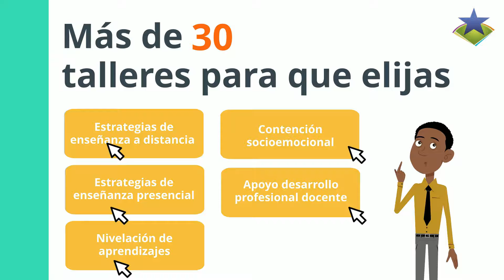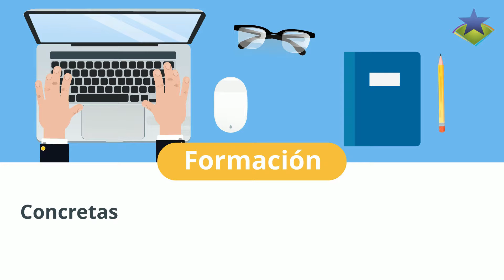Capacitaciones modulares y programas de profundización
Capacítate con nosotros

¡Capacita a tu equipo de forma flexible con Aptus!

En Aptus hemos desarrollado un nuevo sistema modular de capacitaciones.

Capacitación flexible que permite implementar un plan de formación a distancia a la medida para el equipo docente, respondiendo de manera rápida a las necesidades inmediatas de capacitación.

Se seleccionan horas de formación desde un conjunto de más de 30 talleres de estrategias para la enseñanza y gestión de los aprendizajes.

Revisa el video completo para que veas la propuesta que hemos preparado para ti.